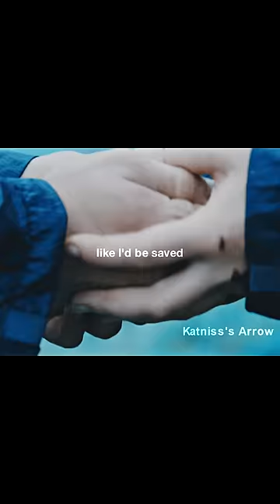You're on Your Own, Kid || Katniss Everdeen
Fandom - The Hunger Games (Katniss Everdeen)
Song - You're On Your Own, Kid by Taylor Swift
Coloring -  Redemption by wickeddreams
Program - Vegas 15 Pro